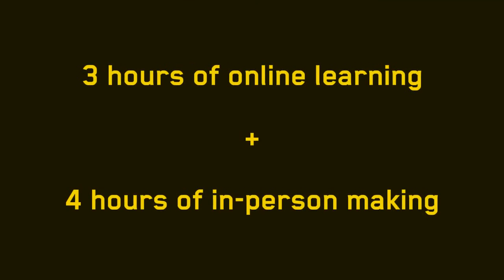TEDI-London: learning theory online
A quick overview of the digital learning environment - which complements students' hands-on project-based learning - at TEDI-London.